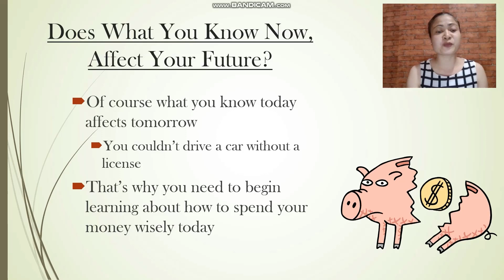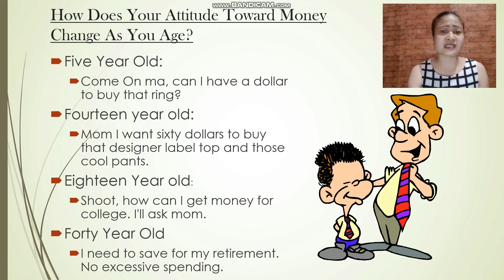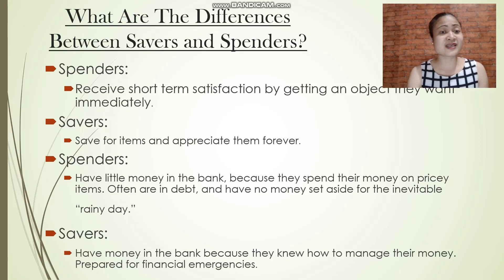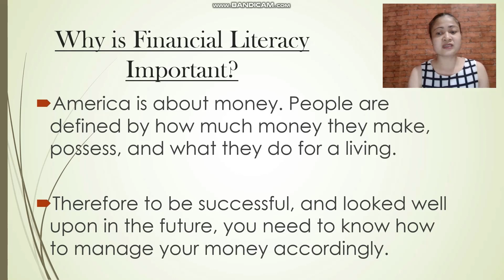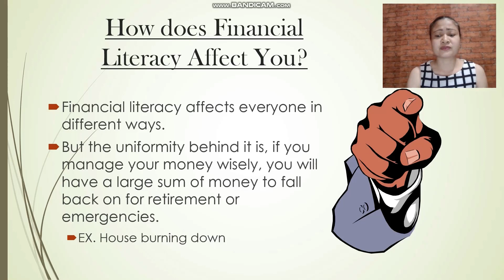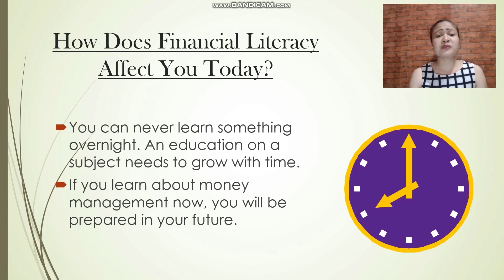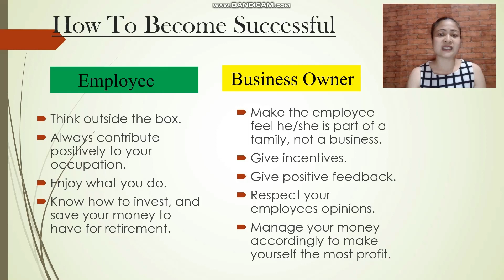Financials for the Teens | Lesson One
There is allot that we don't learn in school about the financial system, thanks to youtube we can learn allot more!